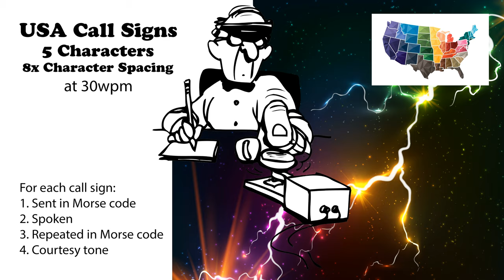USA Call Signs - 5 Characters - 8x Character Spacing - 30wpm